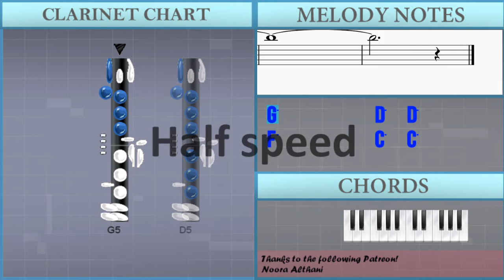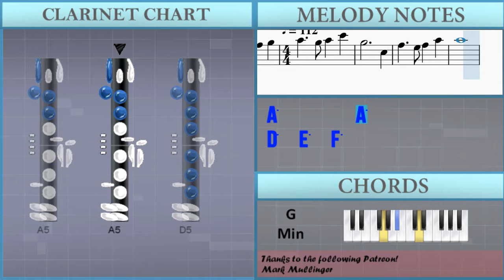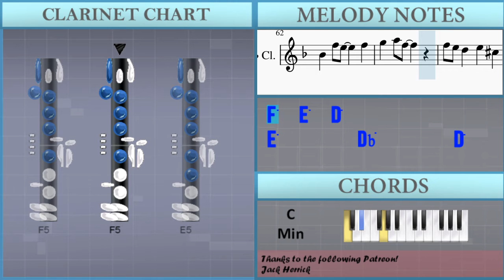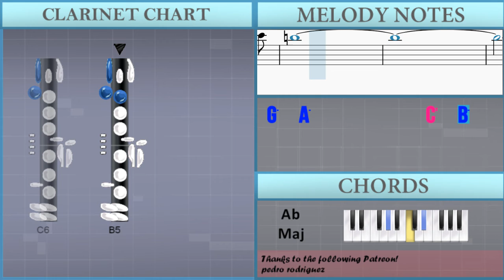How to play The Girl Who Fell from the Sky (Castle in the Sky) on Clarinet (Tutorial)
Comment and let us know how the videos have helped you. It keeps us going! :)The easiest way to learn how to play The Girl Who Fell from the Sky (Castle in the Sky) by Joe Hisaishi on the clarinet. It's a clarinet tutorial for The Girl Who Fell from the Sky (Castle in the Sky) by Joe Hisaishi.

EasyMusicLesson teaches you to play the your favorite instrument, through easy and simple animation so that you too can learn how to play The Girl Who Fell from the Sky (Castle in the Sky) by Joe Hisaishi on the clarinet easily. A clarinet tutorial with visual animation graphic.

Chords of Clarinet arrangement:
Db Maj 7   C Min 7   Bb 7 Sus 4   G 7 Sus 4   C Min   D Maj
G Min   Ab Maj   F Maj   F Maj   B Dim   G Maj   C Min   G Min
Ab Maj   Eb Maj   F Min   C Min   D Maj   G Maj   C Min   G Min
Ab Maj   Eb Maj   F Min   C Min   F Min   G Maj   C Min   C Min 7
Bb Maj   C Min   G Min   Ab Maj   Bb Dom 7   Eb Maj   F Min
G Sus 4   G Sus 4   G Sus 4   G Maj   G Maj   C Min   Ab Maj
Bb Maj   Eb Maj   G Maj   C Min   Ab Maj   Bb Maj   C Min   C Min
G Min   Ab Maj   Eb Maj   F Min   C Min   D Maj   G Sus 4   G Maj
C Min   G Min   Ab Maj   Eb Maj   F Min   C Min   F Min   G Maj
C Min   C Min   C Min   G Min   Ab Maj   Ab Maj   F Sus 4   G Min

Melody notes of Clarinet:
Eb5
F5
D5
A4
F5               E5 D5 C5 B4 C5
A4 Bb4 C5 Bb4 A4 A4
G4   G4             Bb4
A4   A4
D5   E5
F5       E5   F5       A5       E5
A4
D5       C5   D5       F5       C5
A4
Bb4           A4   Bb4   F5
E5
D5   E5   F5       E5   F5       A5
E5
A4       D5       C5   D5       F5
C5
A4       Bb4       F5   E5       F5
Db5       D5
F5         G5
A5             G5   A5         C6
G5
C5         F5             E5   F5
A5         A5
D5                 C5
C5       A4
A4       D5
D5   E5
F5             E5   F5         A5
E5                         A4
D5             C5   D5
F5         C5
A4         Bb4             A4
Bb4         F5         A4
G4   A4         F5         E5
B4   B4         E5         E5
A4         D5         Db5   B4
Db5               D5
E5                 F5
E5   F5         A5         E5
A4
D5             C5   D5         F5
C5                         A4
Bb4         F5   E5
E5         Db5         D5
D4   E4   F4
E4   F4         A4         E4
A4   Bb4   C5
D5
A4